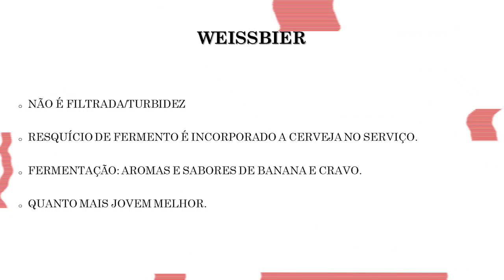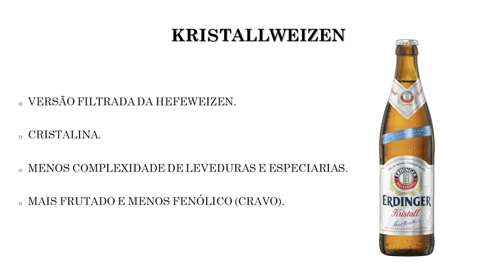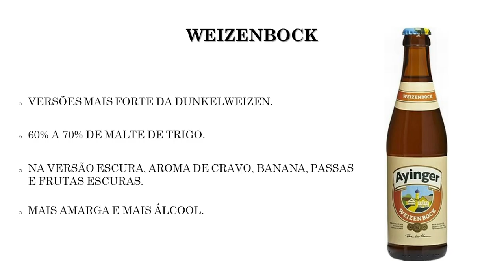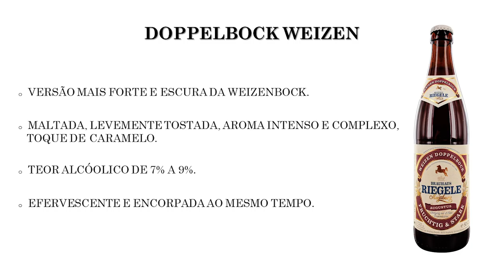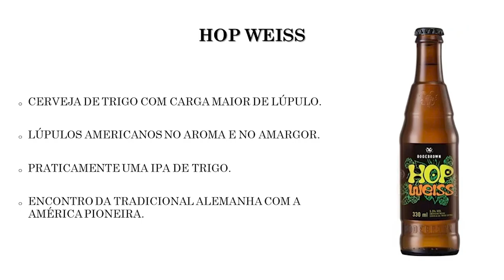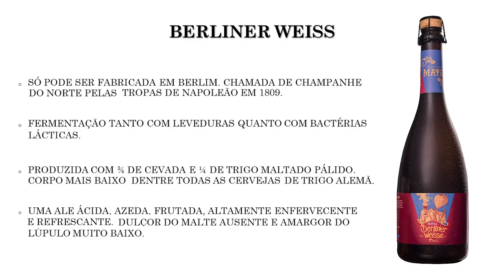Desgutação - Cervejas Alemãs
As cervejas de trigo alemãs são clássicas, dá impressão que elas vão sair da geladeira de terno e gravata! No vídeo, o Zé Augusto, muito bem acompanhado, nós mostra as principais variações dessas cervejas tradicionais do Sul da Alemanha!

Prost e se cuide!